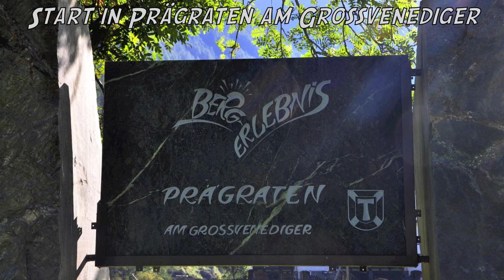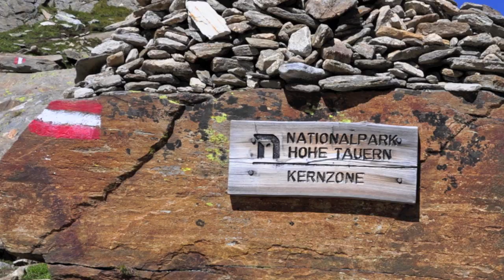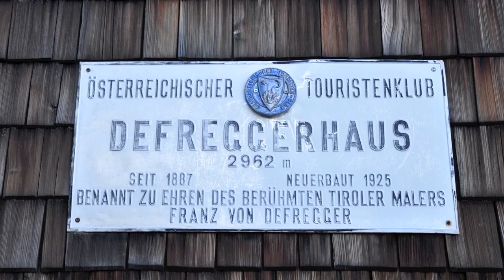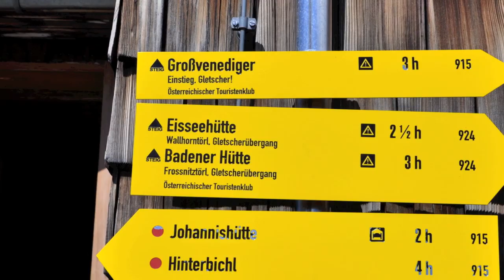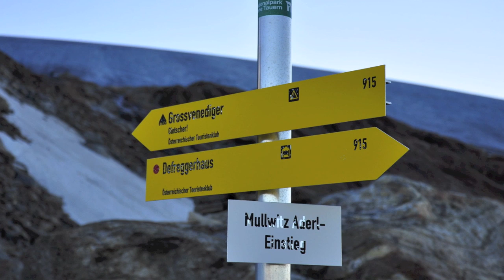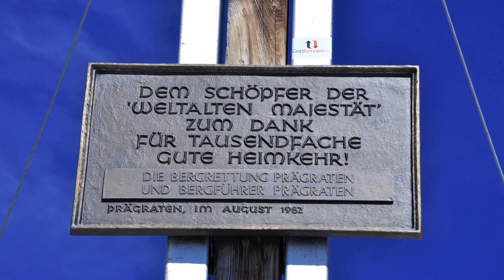Großvenediger - Grossvenediger - Berghochtour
Aufstieg von der Johannishütte zum Defreggerhaus und weiter auf den Grossvenediger im Venedigergebiet - Osttirol.